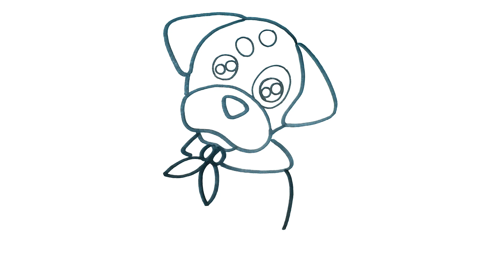COMO DESENHAR UM CACHORRO FACIL PASSO A PASSO - DESENHAR E PINTAR UM CACHORRO